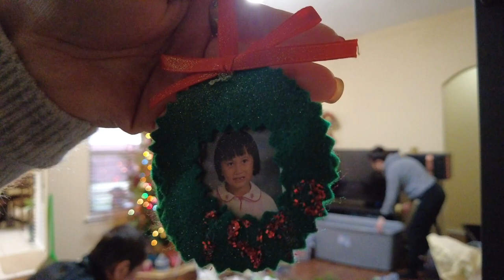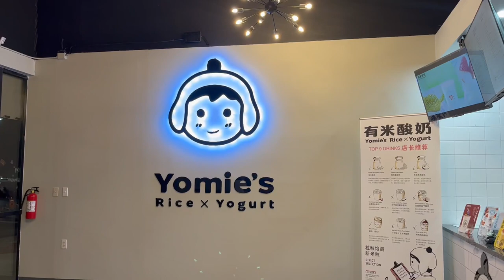Bridal Store, Christmas Tree, + Trying Rice&Yogurt! | VLOG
xoxo,
Cindy